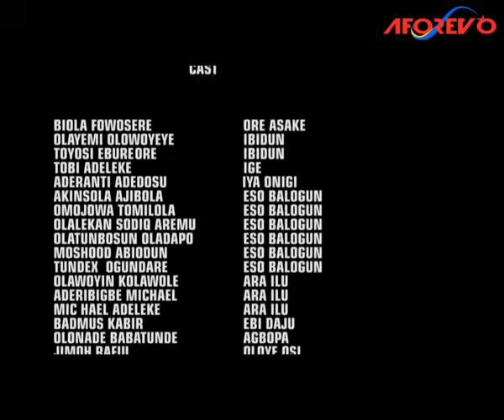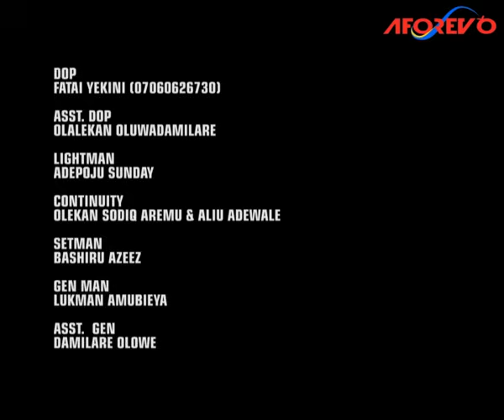OMO AJANAKU - An African Yoruba Movie Starring - Adewale Taofeek (Digboluja), Abeni Agbon